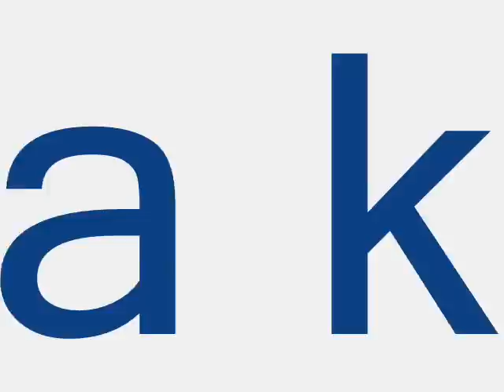rodina kicovich a kudracovi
rodina s cardifu